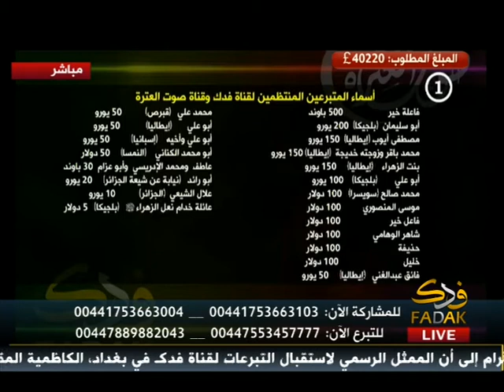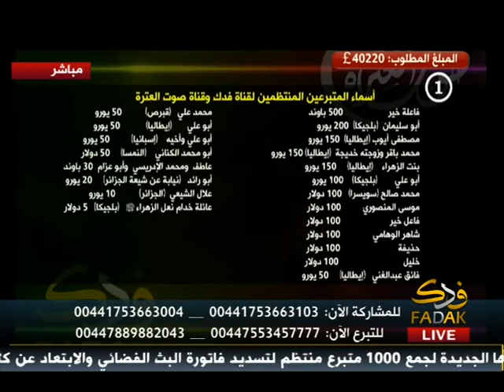البث المباشر لجمع التبرعات لقناة فدك وصوت العترة 28 02 2014